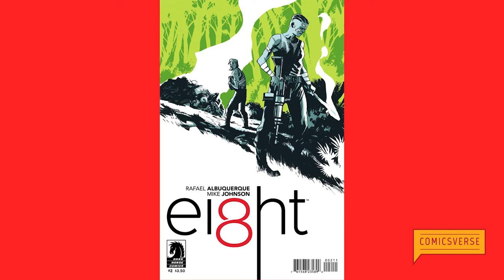Rafael Albuquerque interview at New York Comic Con 2015 by ComicsVerse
Day two of New York Comic Con 2015, and while it’s early morning, the crowds are eager to get in. Already people are eager to speak to their favorite artists, and fortunately for Comicsverse, we beat them to the post. Rafael Albuquerque was just setting up for the day when we got to talk to him, and he was very generous with his time.

Rafael is known for his art, with runs on Animal Man, Superman/Batman and Blue Beetle for DC, he has also co-created ‘American Vampire’ with Scott Snyder for Vertigo in 2010.

However, earlier this year, he has broken out of artists mold, and co-wrote with Mike Johnson, the time travelling epic ‘Ei8th’ for Dark Horse. He also is on art duties, where he uses color in such a way that it becomes a useful tool in differentiating time periods. ‘Ei8th’ is intense, powerful, fun, and more than a little wibbly wobbly timey wimey. The first arc is five issues long, and it's a visual treat for the eyes, as well as telling a great story. During this interview he does indicate he would love to write more, and I for one, would love to read whatever else he has in store.

With this in mind, we discussed the inception of ‘Ei8th’, what went into it, what were its influences, and the potential of a second arc. Interestingly, part of ‘Ei8th’s creation comes from a webcomic called TUNE 8 which he developed in Brazil. His next project is Mark Millar's ‘Huck’ coming out in November, and he gave us hints of what to expect. In a world of dark reimaginings and serious superheroing, ‘Huck’ could be the tonic we need, and something that harkens back to a more innocent time for super heroes.

Dedicated to his art, Rafael Albuquerque is one of the most unique and outstanding artists working today. Make sure to pick up his work, it is breathtaking.